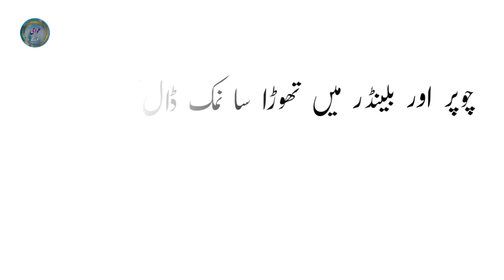Chopper ke blade ko Tez krne ka Tarika | How to sharpen Chopper blade in Urdu Hindi